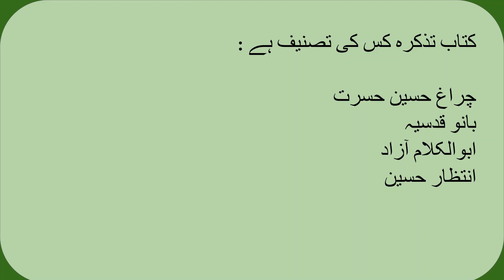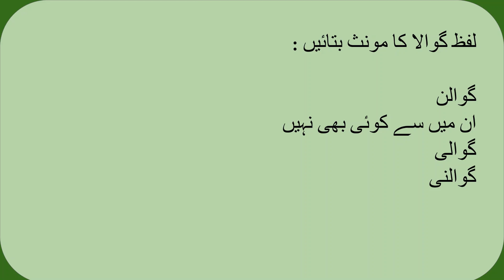LAT Urdu Important MCQs Part 6 | LAT Test Preparation | HEC LAT Test 2023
After watching the videos you will be prepared for the following subjects:
1. English
2. Current Affairs / Current International Affairs
3. Computer or Information Technology
4. Pakistan Studies/Affairs
5. General Knowledge
6. Islamiat
7. Everyday Science
8. English
9. Basic Mathematics
10. Audit and Accounting
11. Psychometric Test and Psychological Test Preparation
12. Law GAT
13. Economics
14. Education
15. Commerce
16. Analytical & Verbal Reasoning